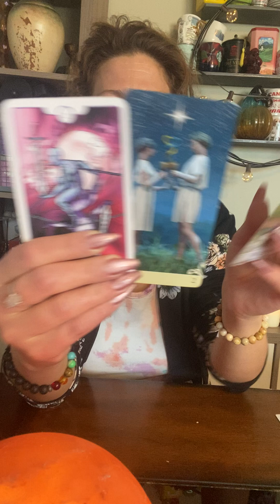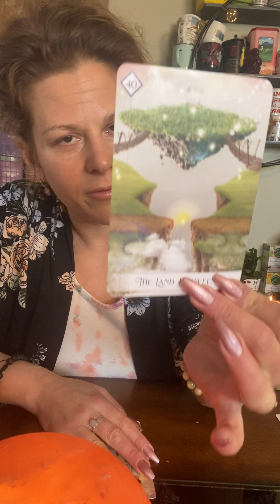COSMIC ORDER, DIVINE ALCHEMY & CONSCIOUS MANIFESTING🌈💖✨THE MISSION UNCOVERED💫STARSEED TWIN FLAME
Part 1
HELLO 👋🏼 & WELCOME 🌈💖💫✨STARSEEDs✨TWIN FLAME MESSAGES
MESSAGES FOR LIGHTWORKERS, STARSEED TWIN FLAMES & The 144 (144,000)

The 144 ARE COMING TOGETHER TO CREATE THE SHAPE OF THE DIVINE/GOD HERE TO EXPAND IT!! AS WE TAKE OUT THE ARTIFICIAL HACK OF THE ARTIFICIAL MATRIX! WE PURIFY & CREATE ELEVATED PATTERNS OF HEALING FOR THE COLLECTIVE TO FEED FROM. ALL LIGHTWORKERS ARE DOING AN INCREDIBLE JOB!!! Keep going!!

🌈🙏🖤🤍 WE’VE BEEN DOING SHADOW WORK, TO EXPAND OUR LIGHT WORK. TRANSFORMATION (rebirth, reweaving & reactivating). CLEARING OLD PATTERNS OF THE OLD WORLD TO TRANSMUTE & TRANSEND THEM, TO CREATE ANEW! AMPING UP MISSION WORK, AS WE HEAL, HARMONIZE & RAISE THE VIBES! TO FACE THE DEVIL ENERGIES HEAD ON, ELEVATED TO TRANSFORM ANEW, WITH MASSIVE HEALING PATTENS ACTIVATED FROM OUR RECENT LIGHTCODE ACTIVATIONS! THANK YOU 🙏 FOR JOINING US, MUCH LOVE SENT TO YOU! 🌈💖✨

 THE ENERGY EXPANDS WITH A RENEWED CONNECTION TO THE CUP🌈🙏💚The masculine has been tired and is the process or has had a recalibration with the feminine, through a more direct and deeper connection to Spirit, the Divine and the inner child. The masculine is in co-creation of the 10 of cups. Going from the cup of lust to the cup of love. The masculine answers the call with The central Sun.🌞 Thus the matter (the feminine) releases the hold over the energy, so we can expand to new heights and protect what we are building for the future.💘🥰🎶🕉️♓️🌞🌝
WE HAVE BEEN IN THE TIME OF CLEANSING THE “TOXIC FEMININE”, to clear, detoxify and heal the matter (feminine) and now we will expand it with the masculine (energy).

🦋See beyond illusion into your existence Star twins
Let go of the familiar
Everything will work out as it should
She who grants wishes 😘♓️💕
Ending separation
🌟 MESSAGES FOR DIVINE Growth in partnership
From escape ♥️ to belief heart ❤️ to knowing 💜
I escape, I believe, I know
7 of cups shift
Into me I see, I see two, I see 3, I see 3 plus infinity ♾
Switching operating systems from ego to spirirt
Receptivity & transmuting pain💙👁️
Changing the angle of manifestation
Sacred lust
Possibility for union
🌙🎶❤️Formula~mind 🌈Ingredients~heart
Collapsing time & shifting timelines
Allow life to love 💕 you
The experience of both lands
The story of us🫂💜
Akashic records - clearing old stories 🌈💚✨
Rise up and claim the truth
🌈🙏🖤🤍 WE’VE BEEN DOING The moon plus the sun = goddess/god energy🌈🌞🌙💫✨💖